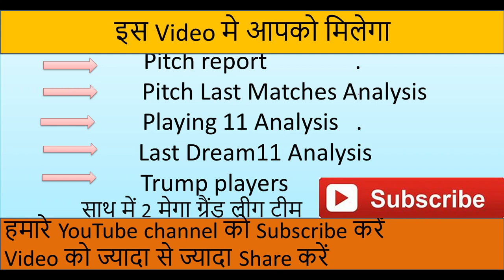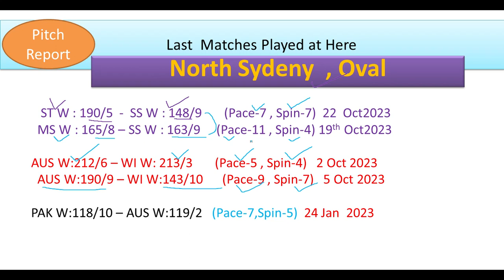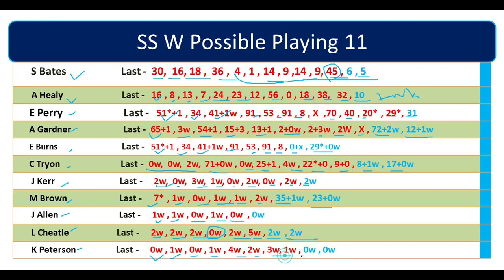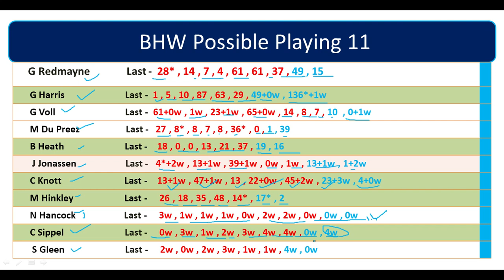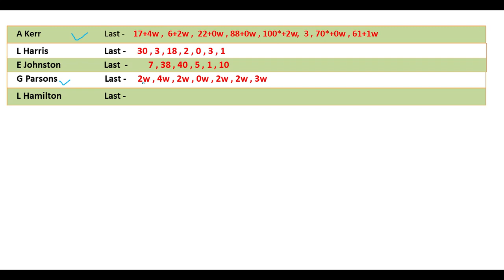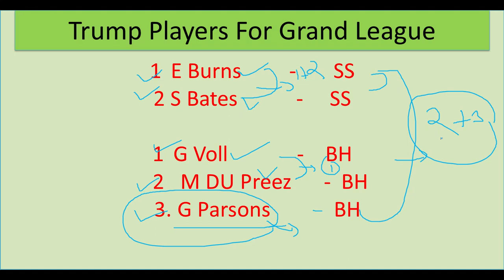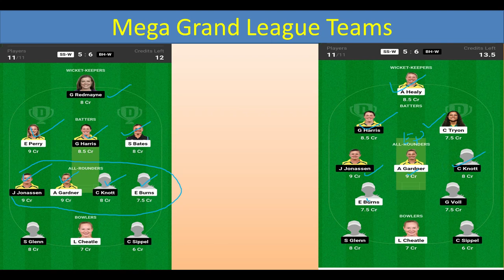SS W vs BH W Dream11, SS W vs BH W Dream11 Team, SS W vs BH W Dream11 Prediction, WBBL 2023, WBBL|09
Join Our Telegram Channel for Free Teams 👇👇

This video includes
SS W vs BH W pitch report
SS W vs BH W report

Dream11 Team
Dream11.com
Dream11 Teams,
Fantasy News,
Fantasy Experts,
Fantasy Videos,
 DREAM11 IPL Fantasy Expert,
IPL2024 Dream11IPL2024

IPL Dream11
big bas